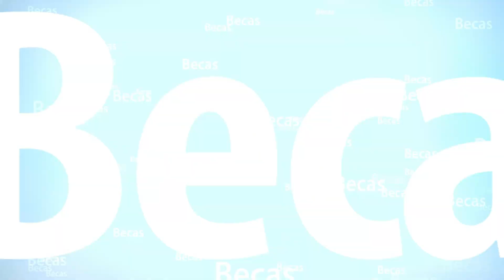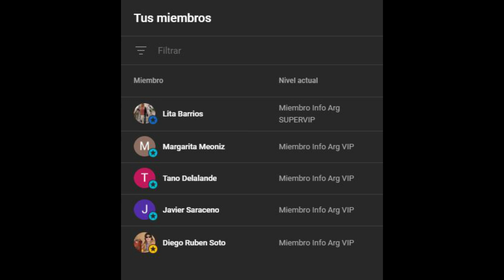⭕ BENEFICIO de 💲27.300 en JUNIO 👉 PARA TODOS los JUBILADOS y PENSIONADOS de la ANSES 💰 【2023】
✅ En este video vamos a hablar sobre los 27.319 pesos en los cuales se encuentra trabajando la Anses para entregar a los jubilados y pensionados en el mes de junio de 2023.